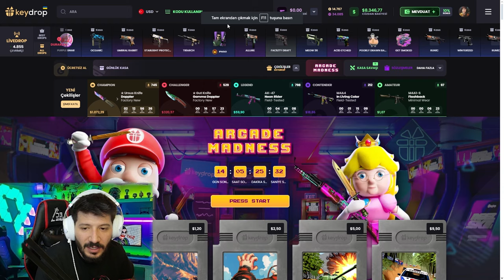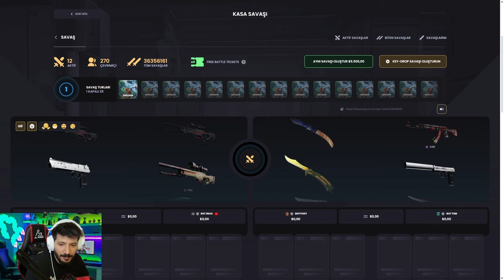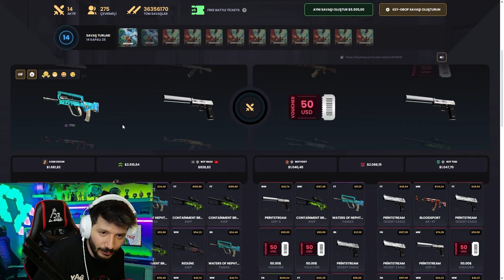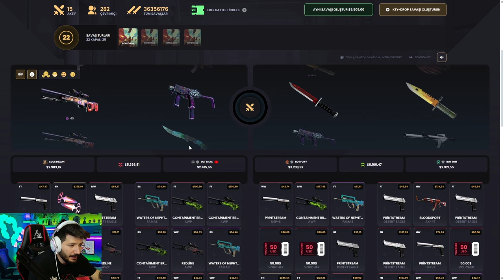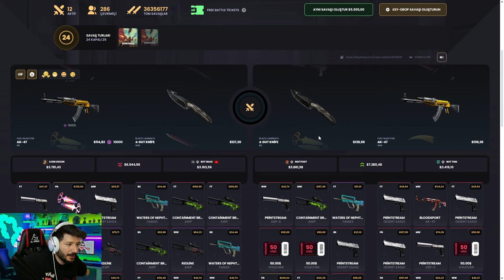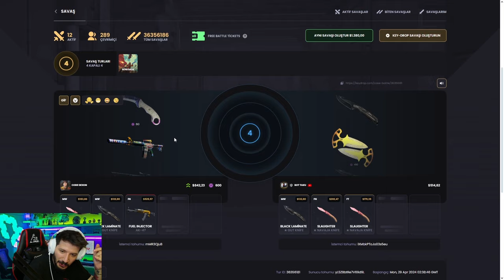KEYDROP Kazanma Taktikleri: KeyDrop Deneyimim Keydrop Promo Code 2024 giveaways